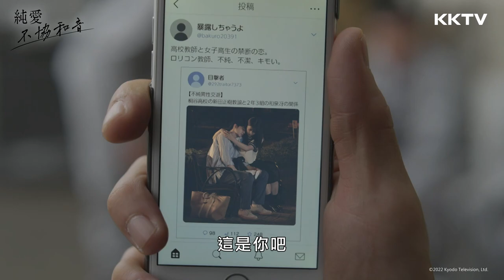《純愛不協和音》走投無路的 中島裕翔 竟是被 比嘉愛未 拯救😰 - EP04 精彩片段｜KKTV 線上看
2022夏季日劇，7/15起每週五更新
★Hey! Say! JUMP中島裕翔首次挑戰老師角色，攜手《擅入寄居者》吉川愛大談禁忌師生戀
★《為了觸摸青野同學》編劇、《最愛》橫山克操刀配樂，開闢「奪愛系」愛情故事新境界
桐谷高中的新任音樂老師新田正樹，在上任前一晚，碰巧遇見躲在鋼琴下的學生泉冴。除了冴，為了尋找某個東西，趁夜溜進學校的還有同為影像研究社的其他學生。隔天，正樹得知前任音樂老師小坂由希乃因病辭職的事情，而她的失蹤也在校內引起一陣騷動。正樹與冴之間的關係更因為這個事件逐漸加深...